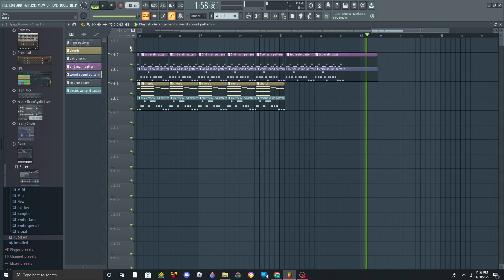i made a true banger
lemme know what you guys think